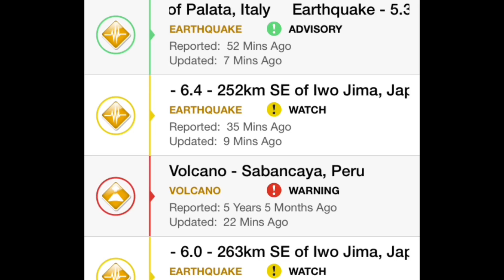//ALERT\\6.4 Earthquake Iwo Jima, Japan/5.3 Earthquake Palata, Italy August, 16, 2018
Morning D.E.W.